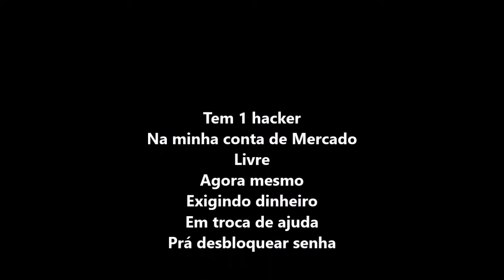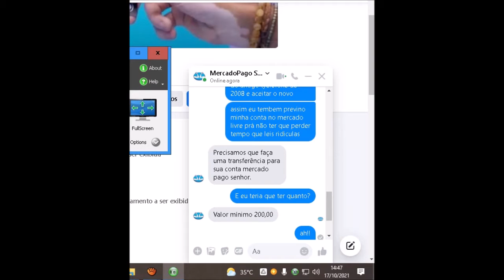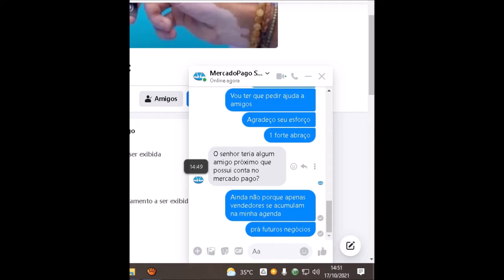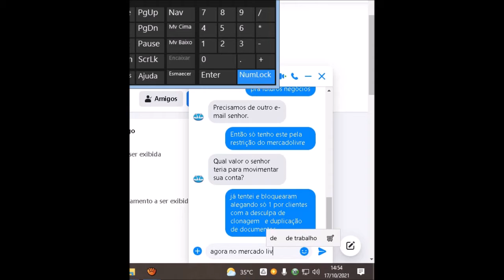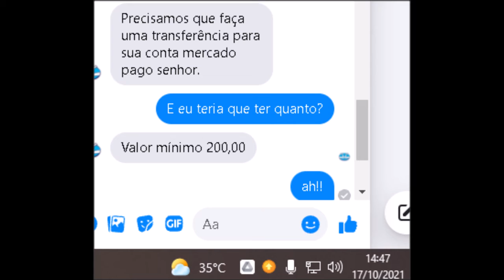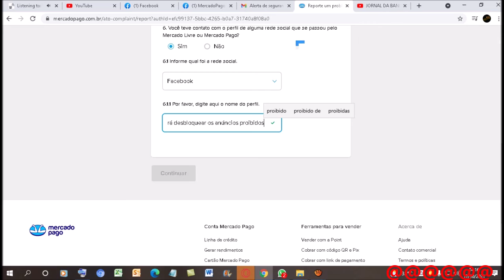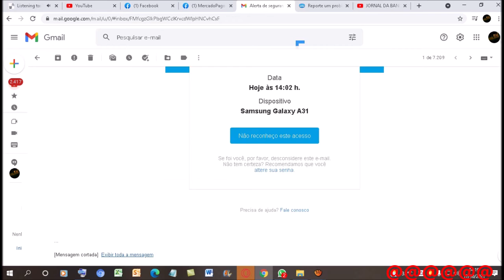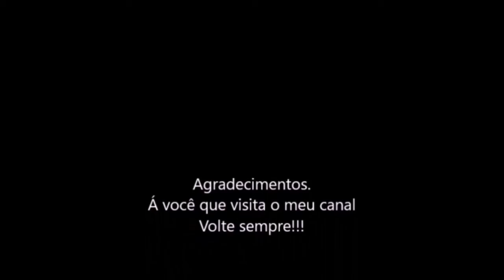Ladrão virtual no Mercado Livre Agora mesmo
Tem 1 hacker
Na minha conta de Mercado
Livre
Agora mesmo
Exigindo dinheiro
Em troca de ajuda
Prá desbloquear senha
OBS: Não deu tempo de narrar
Eu estou atento aos golpes do sujeito